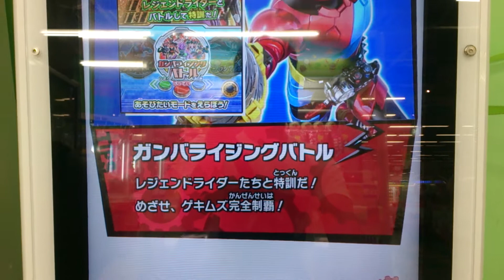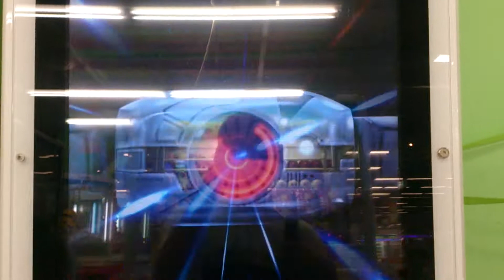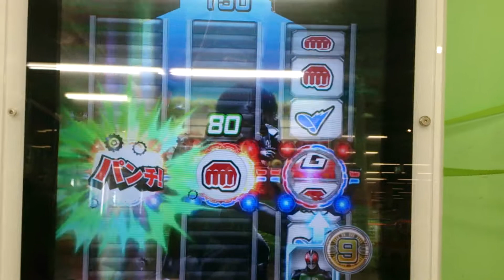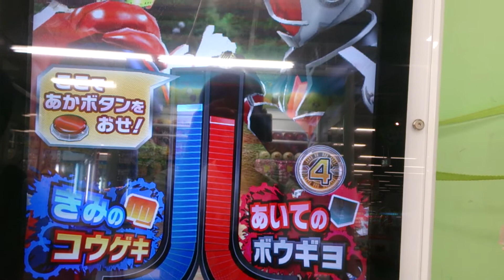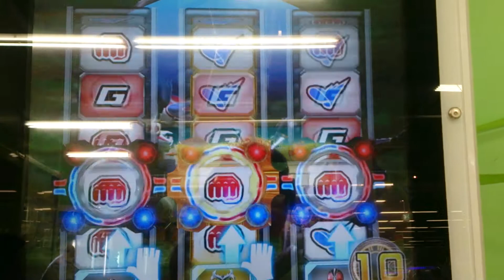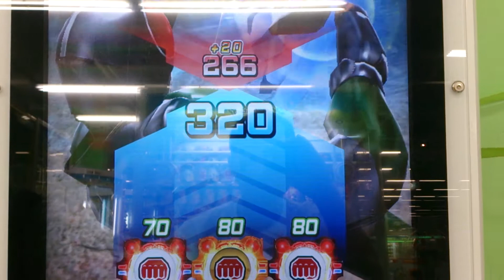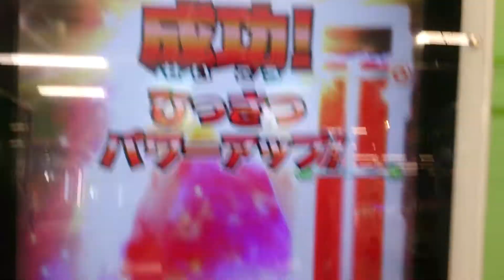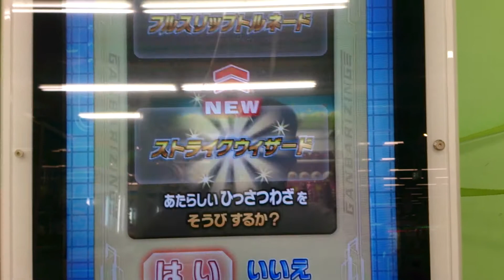仮面ライダーバトル ガンバライジング「昭和ライダーVSウィザードチーム」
仮面ライダーストロンガー

敵ライダー
仮面ライダーウィザード
仮面ライダービースト
白い魔法使い

Maskedrider
ガンバライジング
ボトルマッチ